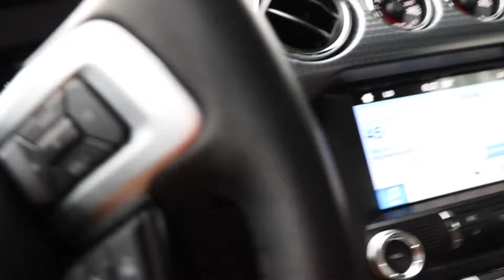Maine Vlogs 1